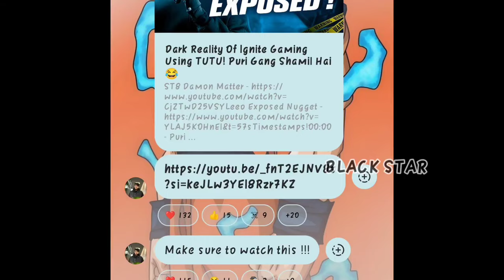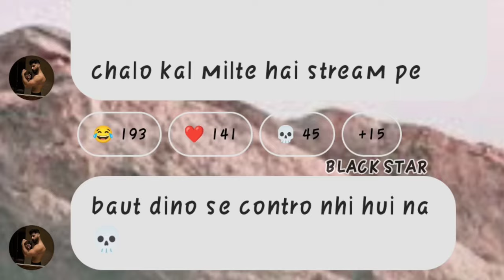OMG😳 Ignite Hulk Reply! Mayavi Serious Statement🚨 Jonathan ZGod Full Masti With Simpp Admino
Credit :- iflicks Kamaljeet Legend